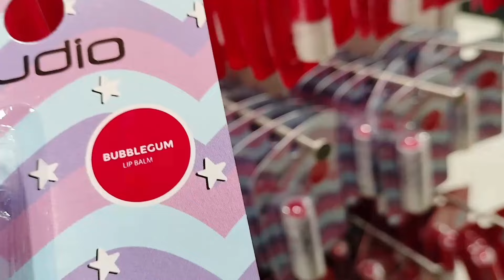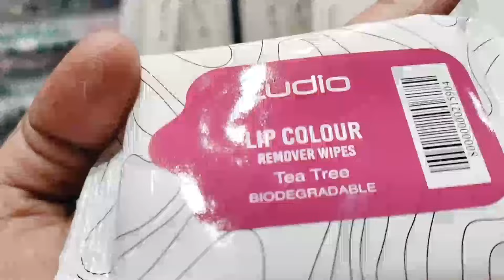Zudio Summer Collection 2024 | Starting 29/- |Zudio Shopping | Zudio Haul | Zudio Latest Collection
Address:- delhi Panjabi bagh metro station

Hello everyone!

your queries-:
zudio
zudio haul
zudio shopping
zudio sale 2024
zudio sale
zudio collection
zudio shoes
zudio footwear collection
zudio vlog
zudio review
zudio new collection 2024
zudio big sale
zudio jeans
shopping vlog
shopping haul
zudio 2024
zudio india
lucknow zudio
zudio makeup
zudio finds
zudio tour
zudio new collection delhi
zudio latest collection delhi
zudio womans collection
zuido sale
zudio winter collections
zudio lipstick
zudio summer latest collection
zudio make up collection 2024
zudio delhi collection
zudio biggest sale
zudio winter sale collection
zudio delhi
summer wear collection
zudio kurti
best fashion brands in india
college fashion 2024

Zudio Tour

Riew Arrival
Description